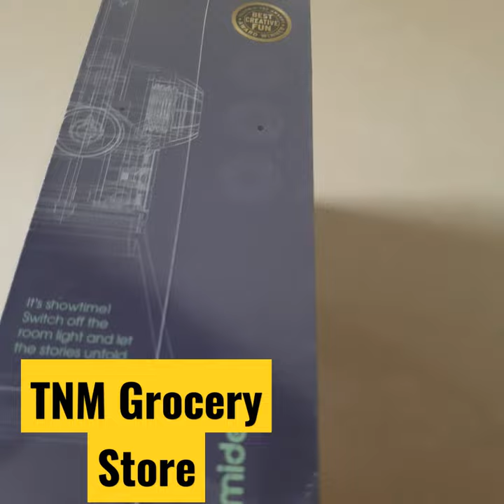TNM Grocery Store - Đèn pin kể chuyện Mideer Kid Storybook Torch- Bản nâng cấp 11 truyện